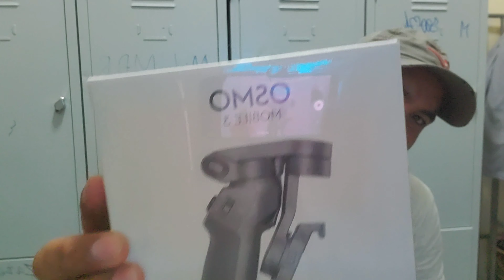DJI OSMO MOBILE 3 | MOBILE GIMBAL | Dais pardais vlogs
Me ne new dji osmo mobile gimbal khareeda

"Dais pardais vlogs" channel is a Vlog Channel , here u can watch the best pakistani and dubai ( uae)vlog videos,basically i'm frome pakistan but i live frome dubai .

Mere is channel " deis pardais tv "par apko different kinds k vlog dekhne ko milain gy ,or sath he sath is channel " dais pardais vlogs" par ham live b aya karain gy ta k ap friends k sath gup shap b ho jaya kare .jab b apni job side par jaya karoon ga to wahaan ki beauty or side ka vizit or trevling karwaya karo ga .or wahaan par kam karne wale logoon se un ki life ki bare me interviews lia karo ga .

To friends hamare is channel " dais pardais tv " ko subscribe kar lein or bell k batan ko press kar dein ta k hmari har ane wali vidio ka notification ap tak barr waqt pohonch saky .